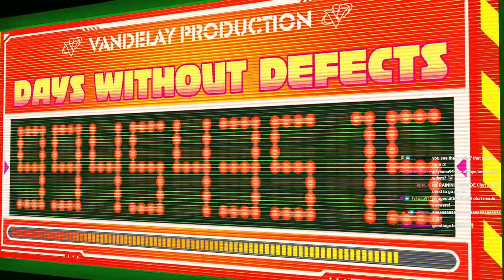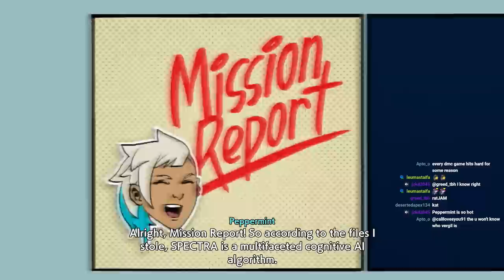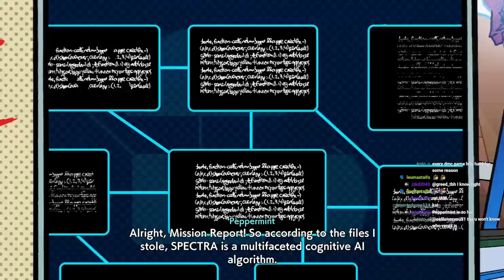This HI-FI RUSH Game is SO GOOD - Part 1/2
Hifi Rush gameplay, playing the whole thing.